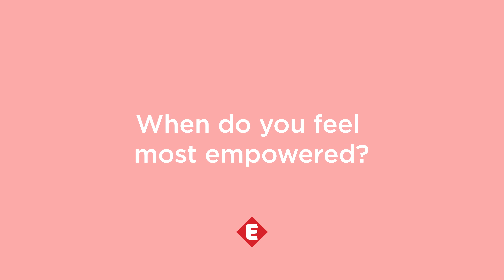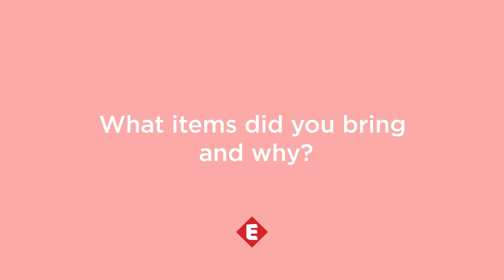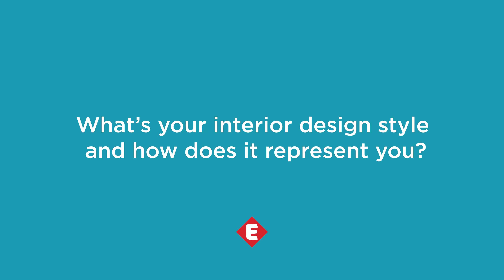El Dorado Furniture | Women's History Month | EllaDorado - Keesha Morisma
As part of our series "Women Unplugged", we're spotlighting one of our One Night Para Ella panelists Keesha Morisma.

She is a Florida-based stylist, designer, educator and founder of Zhuzh, an accessory line committed to empowering artisans from across the diaspora. In this interview, Keesha talks about her most empowered moments, Women's History Month and why she chose the word "bold" to describe herself.

About Us:
Ranked among the top 50 furniture retailers in the U.S., El Dorado Furniture has been dedicated to providing everything needed to furnish a home since 1967. Offering a one-of-a-kind shopping experience through its cutting-edge themed boulevard showroom and online shop, El Dorado’s large selection of furniture and accessories range from trendy styles like modern, coastal and industrial to rustic and traditional. It currently has 17 showrooms across Florida, and continues to expand north with a new store coming soon in Wesley Chapel.